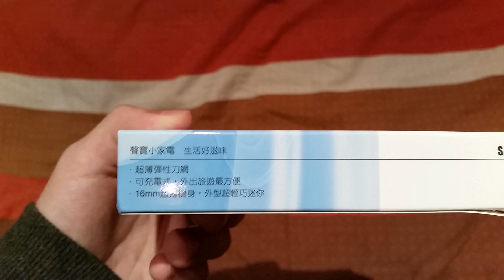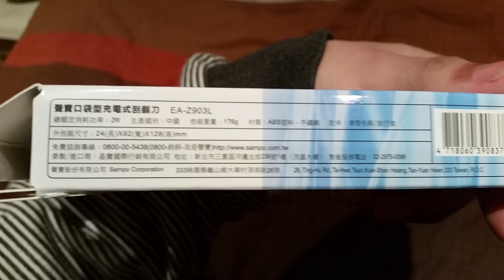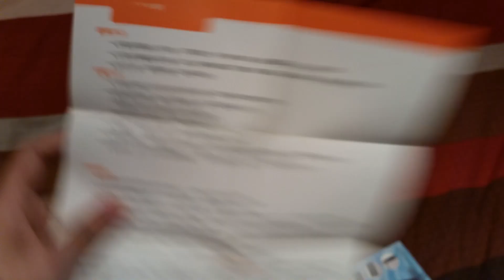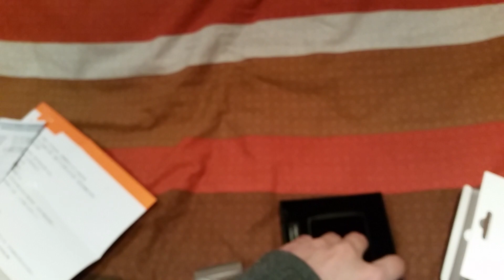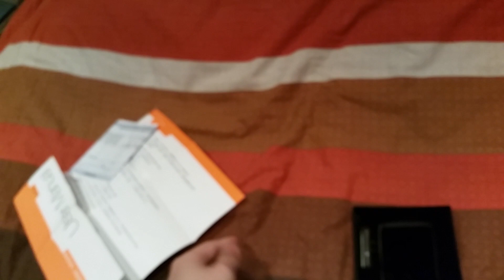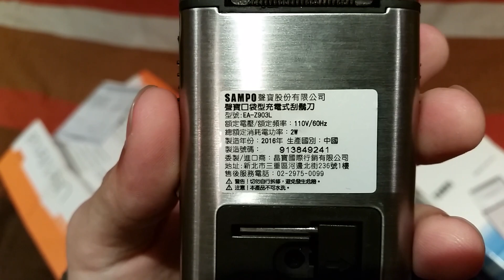【開箱】尼亞斯-SAMPO打火機?